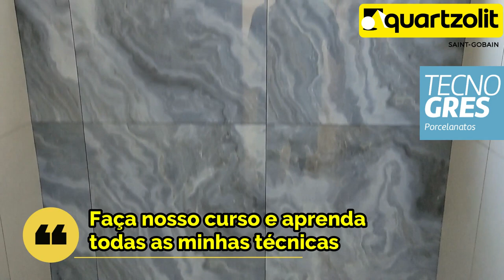The Tiler.It makes the tiler angry-Isso deixa o azulejista irritado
Quem nunca passou por isso não é azulejista.
Rapaz que raiva que dá quando isso acontece né.
Mas faz parte da nossa linda profissão.

Nesse vídeo eu explico uma das duas técnicas que estou usando para envelopar os banheiros da acasadooazulejista.
O envelopamento é a técnica em que colocamos o piso no chão e o piso na parede fazendo que a junta ou o rejunte fiquem perfeitamente alinhados.
Estou fazendo o banheiro social da minha casa com os porcelanatos da @tecnogresrevestimentoscera4357 e argamassa para porcelanato da @weberquartzolit e a tecnica do meu curso de azulejista.

Com essa técnica eu deixo o piso bem assentado, com ótima qualidade e economizo tempo.
Economizando tempo e sendo qualificado eu consigo trabalhos melhores e assim ganho mais que a concorrência.
Se quer aprender a trabalhar com qualidade e ter estratégia para desenvolver sua carreira como azulejista profissinal você está no canal certo.
Temos várias técnicas tops para te ajudar.
Temos também um curso completo de azulejista  com 130 aulas passo a passo, certificado e suporte ao aluno via whatsapp.
Também temos um ebook com todas as estratégias para desenvolver sua carreira.
Quer aprender as nossas técnicas de assentamento e nossas estratégias e começar a ganhar dinheiro colocando piso imediatamente?